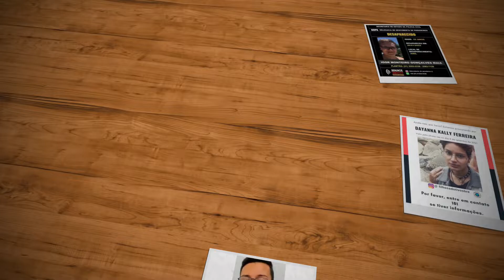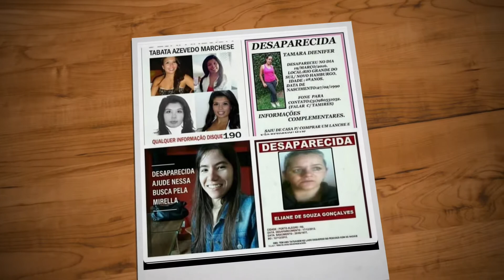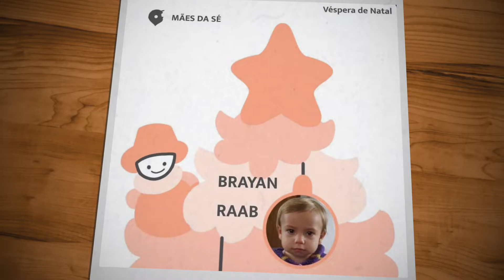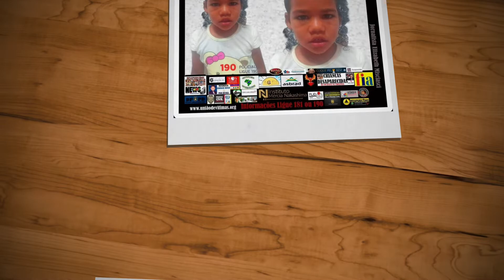Pessoas Desaparecidas 2022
ZOO STATION METAL VS ROCK ™